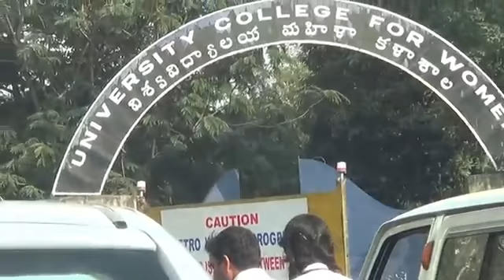Koti Womens College Koti Hyderabad India